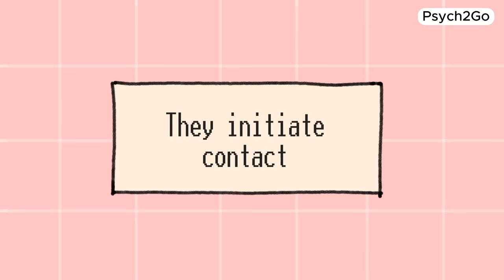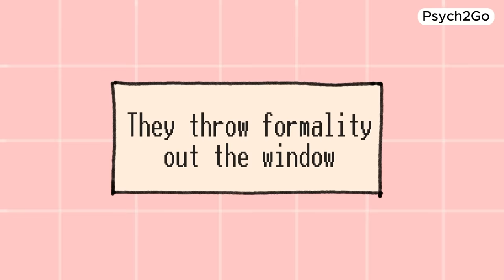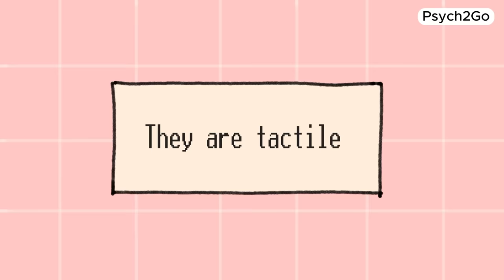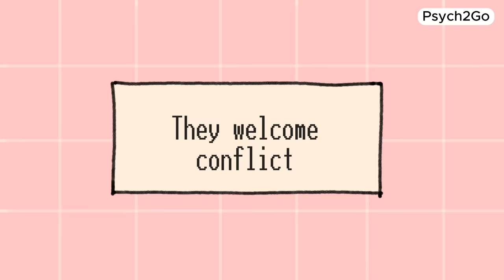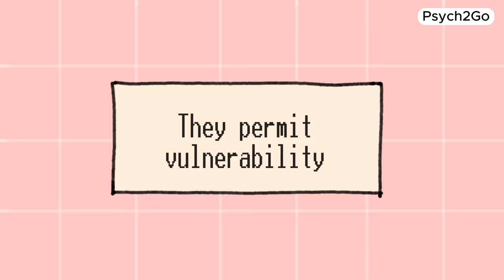Signs Your Crush Feels Comfortable Around You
Have you ever found yourself analyzing every little interaction with your crush, hoping to decode their true feelings? You spend hours dissecting every interaction, trying to decipher their feelings from their actions. It's like being on an emotional rollercoaster, with highs of excitement and lows of uncertainty.

Discover the the subtle signs that your crush is more than happy to be around you. "Signs Your Crush Feels Comfortable Around You" cover how their initiation of contact, abandonment of formality, and willingness to engage in healthy debates all point to a deep level of comfort. Plus, learn the importance of physical touch and vulnerability in understanding their true feelings.

Remember, these signs don't always mean they're romantically attracted to you, but they're definitely indicators of a strong connection.

Do you feel they are misleading you and giving you a mixed signal?

Writer: Chamae Quiachon
Editor: Caitlin McColl
Script Manager: Kelly Soong

REFERENCES

Anderson, J. (n.d.). 3 Reasons Arguments with your Partner Can be Beneficial to Your Relationship. Kansas City Relationship Institute.
Brown, L. (2022, September 21). 11 definite signs someone is comfortable around you. Hack Spirit.
Busuu. (n.d.). Japanese Honorifics: San, Chan, Kun and Beyond.
Caporuscio, J. (2020, April 1). What is relationship anxiety?
Deitz, B. (2016, May 27). 13 Signs Your Significant Other Feels At Ease Around You. Bustle.
del Russo, M. (2017, August 21). The Difference Between A “Healthy” & An “Unhealthy” Argument. Refinery29.
Ditzen, B., Hoppmann, C., & Klumb, P. (2008). Positive Couple Interactions and Daily Cortisol: On the Stress-Protecting Role of Intimacy. Psychosomatic Medicine, 70(8), 883–889.
Farris, M. (2022, July 18). How to Prevent Arguments from Becoming Toxic. Counseling Recovery, Michelle Farris, LMFT.
Gould, W. R. (2017, October 9). Good News: Relationship Anxiety Is Normal. NBC News.
Govil, K. (2019, February 22). 7 Signs Your Crush Has Caught The Feels And Definitely Likes You Back. MissMalini.
Raypole, C. (2019, November 14). How to Handle Relationship Anxiety. Healthline.
Some Ways to Resolve Conflicts. (n.d.). Clackamas County.
The Atlantic. (2019, February 15). The Personality Trait That Makes People Feel Comfortable Around You. Association for Psychological Science - APS.
The Magic Touch. (2018, March 22). The Often-Overlooked Importance of Physical Intimacy. Family Institute.